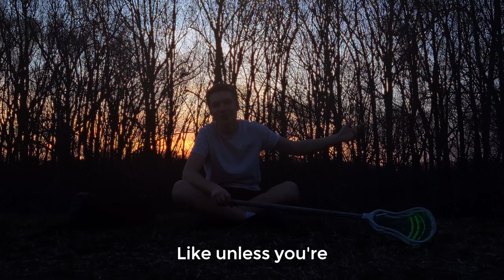Before you “focus on yourself” please watch this…